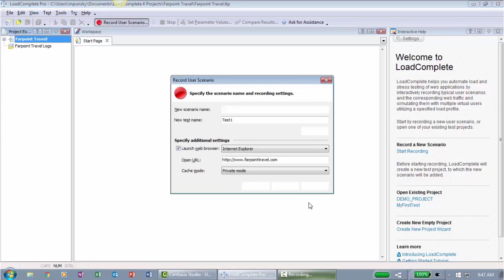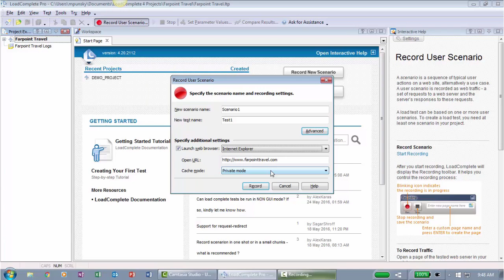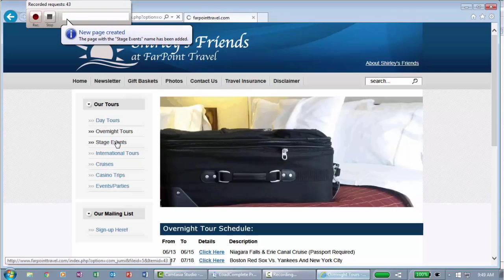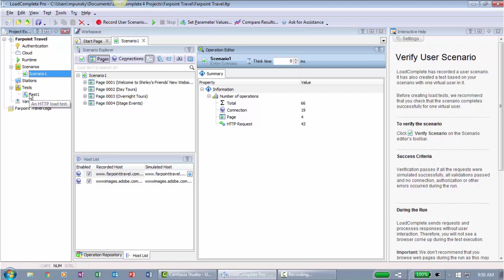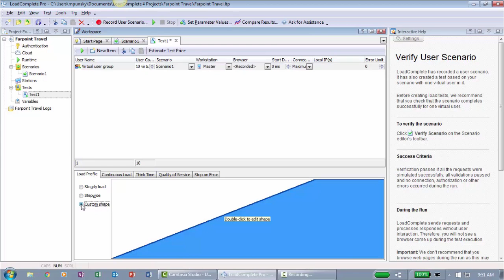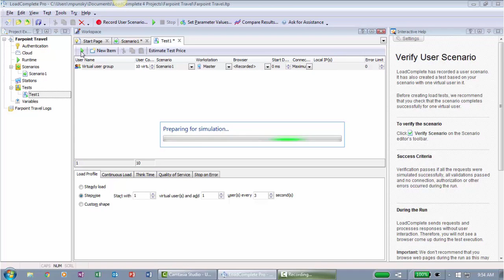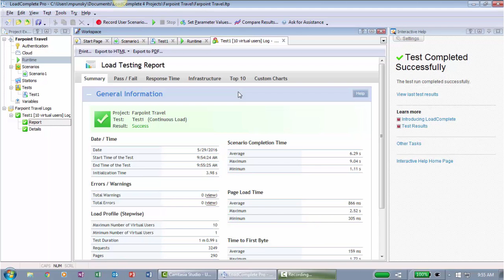How to Create Your First Test in LoadComplete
Get started in LoadComplete by creating your first load test with this quick tutorial.

LoadComplete is a desktop tool for load, stress, scalability testing of websites and web applications. Designed from the ground-up to help you focus on the tasks at hand, it does not require advanced programming skills. It works with both traditional HTML web sites and with Rich Internet Applications using modern web technologies like AJAX, ASP.NET, Java, Flash, Flex and Silverlight. The 'record and playpack' and 'visual programming' features enable you to create powerful and flexible first load test within a few seconds.